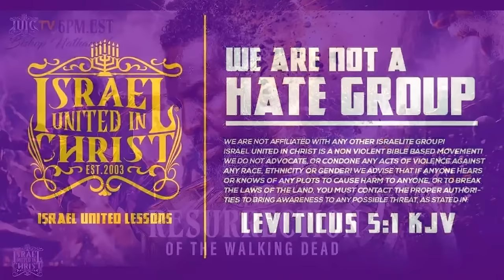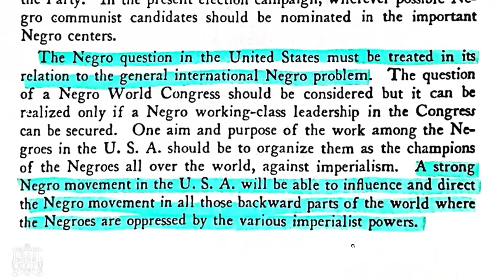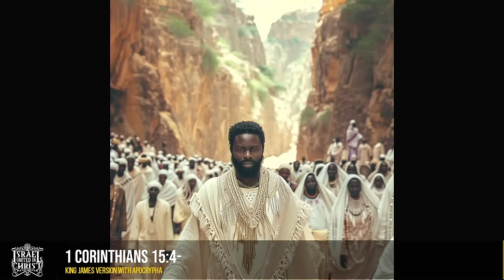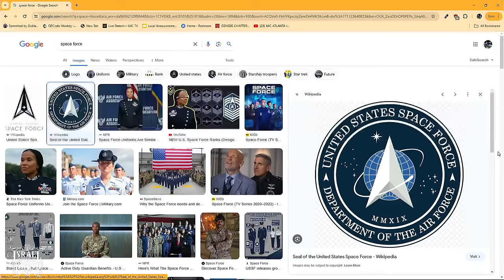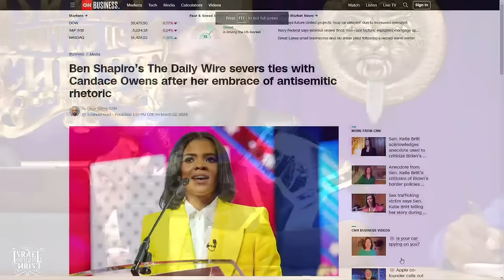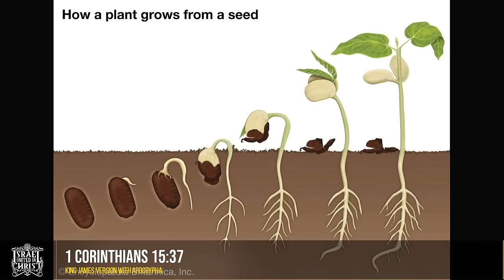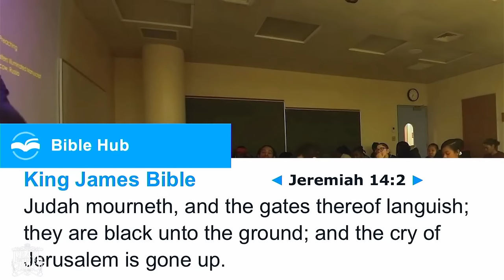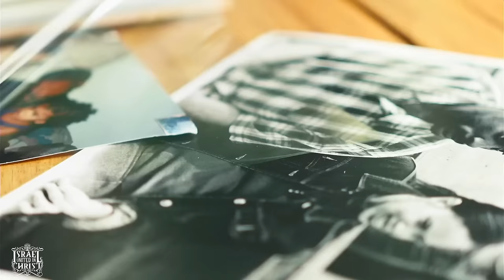Resurrection Of The Walking Dead